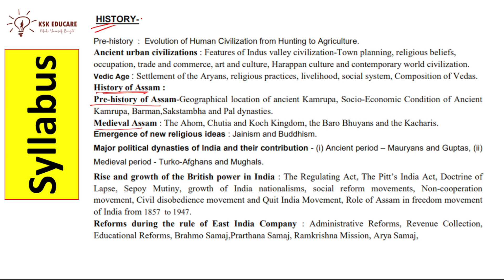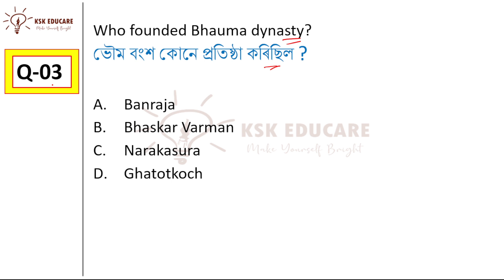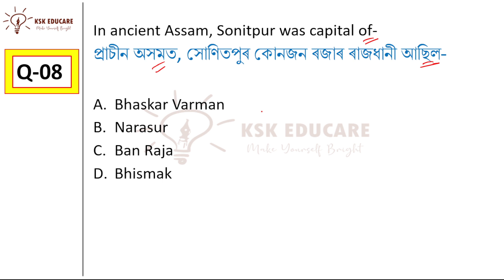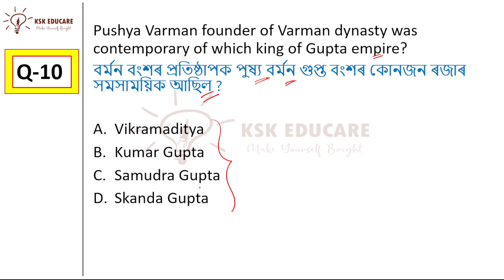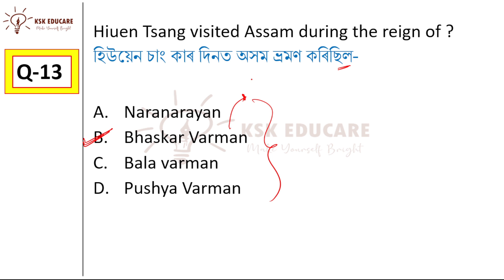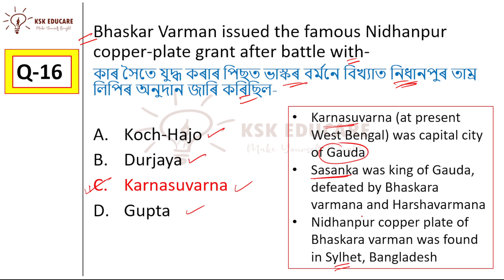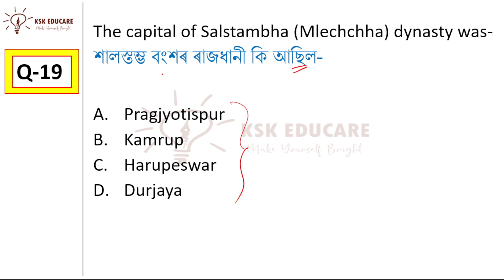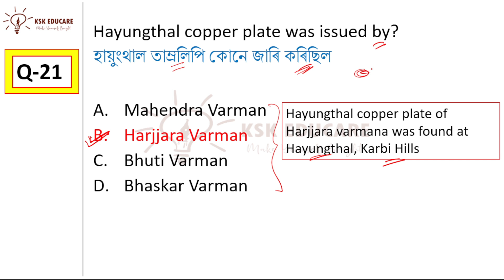Assam History MCQ's for Assam tet 2023 || Assam Forest Exam || Assam Police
Ancient Assam History for Assam tet 2023 || Forest Exam || Assam Police by  @KSKEducare

About Video
Assam Forest Preparation,
Assam Competitive Exam Prepataion
Assam DHS Maths
Maths for APDCL
maths for DHS
Topic wise maths preparation
topic wise maths practice